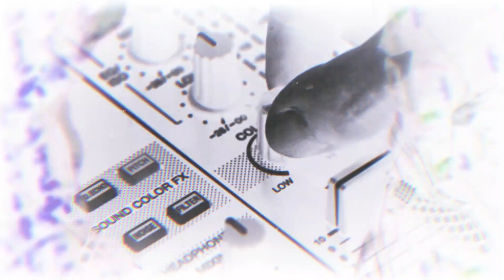Dj Raven IndustrialHardDarkTRANCE - Industrial Dance VIII (dj mix & remix)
New  SET on my YouTube channel.